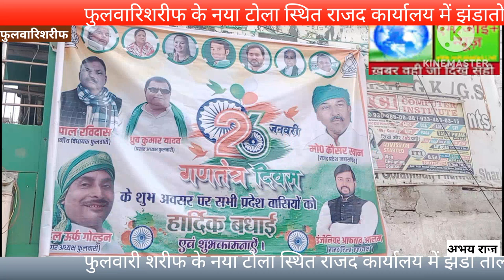फुलवारिशरीफ के नया टोला स्थित राजद कार्यालय में झंडातोलन पटना #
फुलवारी शरीफ के नया टोला स्थित राजद कार्यालय में झंडा तोलन का कार्यक्रम आयोजित किया गया इस झंडातोलन समारोह में राजद के प्रखण्ड अध्यक्ष ध्रुब यादव, मो राहिल उर्फ़ गोल्डन नगर अध्यक्ष, मो कौसर खान प्रदेश अध्यक्ष एवं कई गणमान्य लोग उपस्थित रहें मीडिया से बात करते हुए कौसर खान ने कहा की देश में आपसी भाईचारा बनी रहें आज जिस तरह लोग इस राष्ट्रीय त्यौहार को मिलजुल कर मना रहें हैँ बिना किसी भेदभाव को भुलाकर इसी तरह हर दिन हर समय लोग मिलजुल कर रहें यही मेरी देश वासियो, प्रदेश वासियो को शुभकामना और बधाई हैं
बाइट :-कौसर खान प्रदेश अध्यक्ष राजद